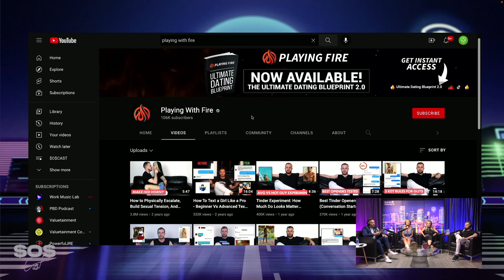How To Text Women Like A 'Pro'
In the $O$CAST Adam Sosnick discusses current events, trending topics, and anything related to money. In this short clip, Nikki Benz, Amber Joy Lane, and Alex Vilenchik talk about how to text a girl like a pro.